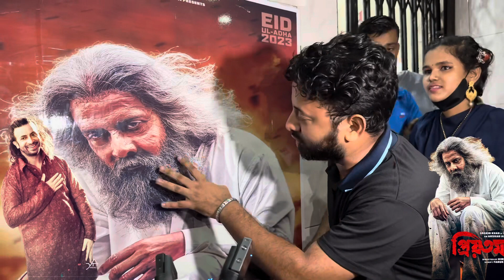শাকিব খানের কোন অধিকার নাই আমাদের ইমোশনাল নিয়ে খেলবে! প্রিয়তমা দেখে প্রেমিকা নিয়ে যা বললেন দর্শক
শাকিব খানের কোন অধিকার নাই আমাদের ইমোশনাল নিয়ে খেলবে! প্রিয়তমা সিনেমা দেখে নিজের প্রেমিকা নিয়ে যা বললেন দর্শক